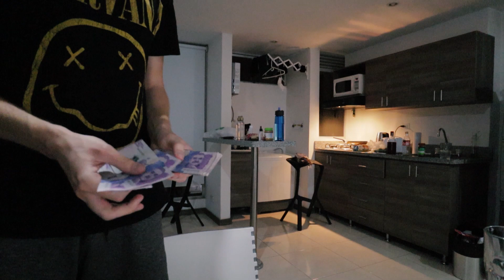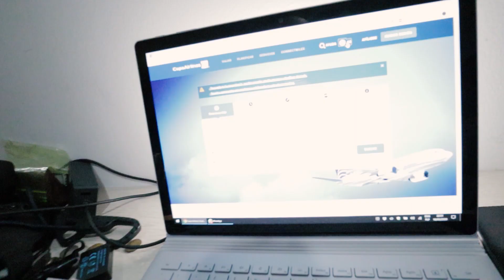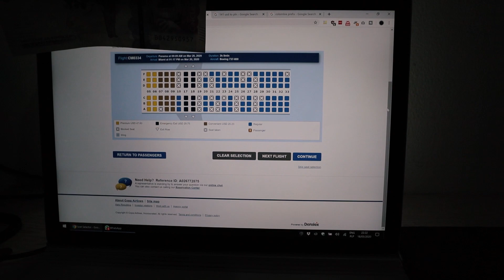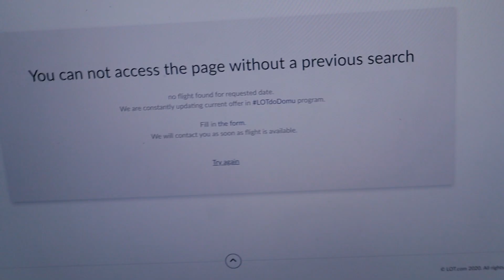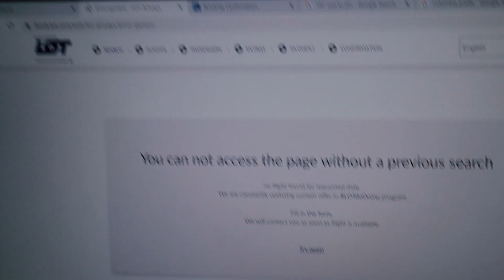Czy powinienem wrócić do Polski?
🗺️ Rozważania dotyczące wyjazdu z Kolumbii i powrotu do Polski. 🇨🇴
❗ Twórz kanał razem ze mną, otrzymaj pocztówkę z podróży!